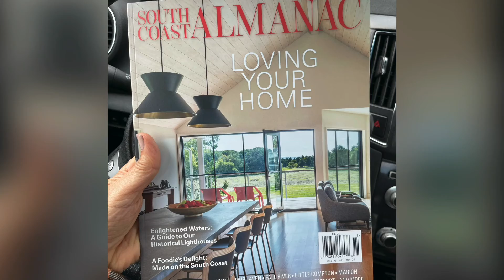Madam C.J. Walker Walking Book Tour 2021, Featuring beauty Union by: Lori Gomes.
The Southcoast Almanac hosted a Walking Book Tour highlighting the Life and Times of Madam C.J. Walker. Local minority businesses of New Bedford  Massachusetts were featured, including Beauty Union by: Lori Gomes, a local film/celebrity stylist who merits Madam as her lifelong inspiration.